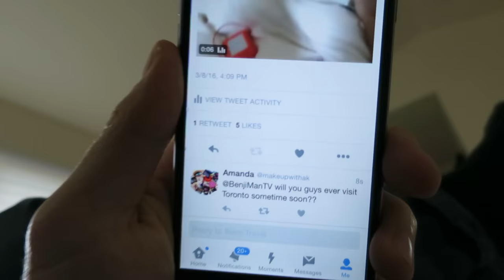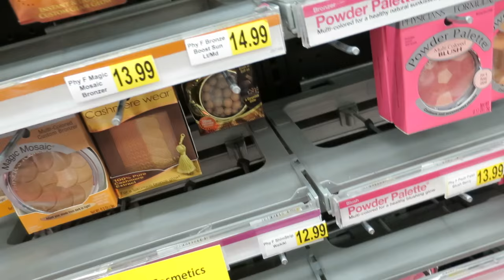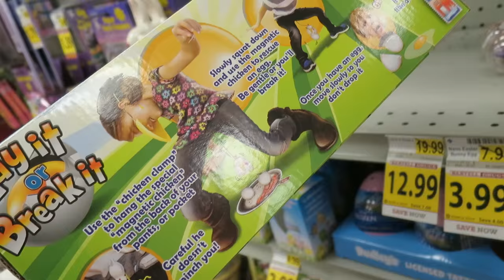UH OH! - March 08, 2016 - ItsJudysLife Vlogs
Judy's Links

Benji's Links

Vlog Camera We Use:

Blendtec Blender